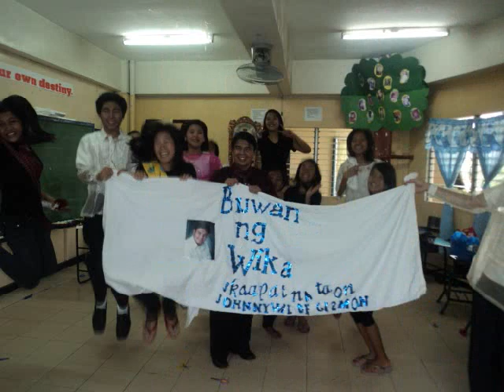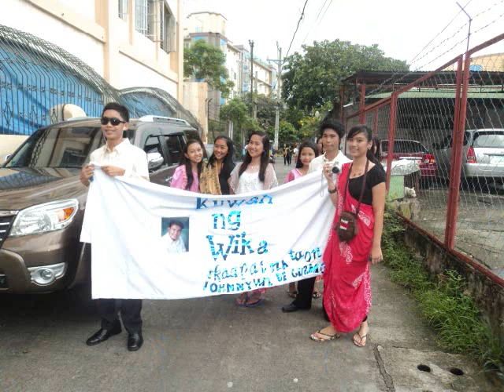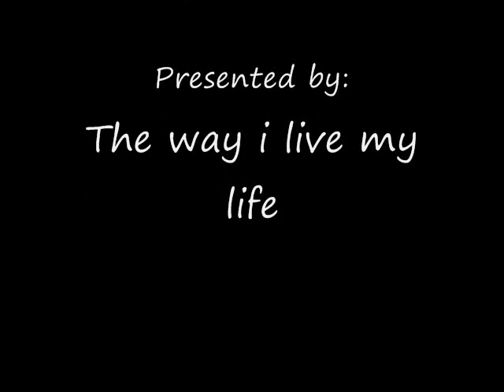Buwan ng Wika Celebration!!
This is the First Video That i've made! enjoy!! ^^